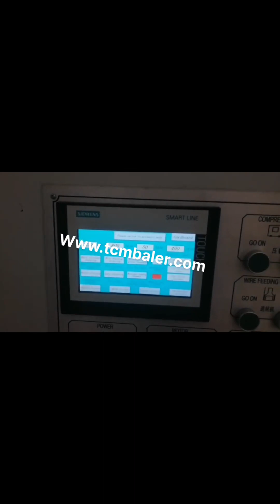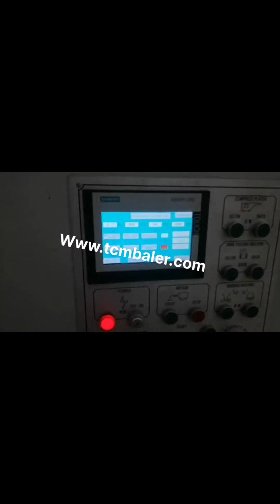commercial cardboard baler machine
Commercial Baler Machine Argentina, Commercial Baling Press Belgium, Cardboard vertical baler is the typical commercial baler in many commercial facilities. Because this baler can compress cardboard waste into small compact bales with a vertical hydraulic compressing force. Then you can reduce the material volume and corresponding cost for waste collection. Commercial, Cardboard Balers Compactors Portugal, Vertical Baling Presses Slovenia, Large vertical industrial cardboard baling press. The HSM V, Press 820 Plus is a vertical baler machine with a small footprint. The machine produces around 2, 5 cardboard bales per hour. You can load your cardboard boxes and sheets into the machine by folding down the upper half of the door. China Commercial Compactor Sao Tome and Principe, China Commercial Lithuania, A wide variety of commercial compactor options are available to you, such as rectangular baler, compactor. There are 1,157 commercial compactor suppliers, mainly located in Asia. The top supplying country or region is China, which supply 100% of commercial compactor respectively. The Business Benefits of an Industrial Cardboard Baler There are several different types of baler machine available that can deal with a range of waste including cardboard, plastic, aluminium, and wood. You simply need to make sure that you choose the right baler for your business. When you are making this choice its also important to consider the size of the machine and, of course, the cost. Baling Machines In Businesses Today UK, Cardboard Balers Tajikistan, There are many reasons for installing baling machines in businesses, which produce a constant stream of cardboard and, or plastic. Saving money is often the key reason for installing baling machines. This is achieved with the removal of cardboard and plastic bins, which are rendered useless when a baling machine is installed. Cardboard baler Machines For Sale Korea, Cardboard Balers Papua New Guinea, A cardboard balers main selling point is that it saves businesses money on waste. Waste management is a necessary overhead that can be made cheaper and more efficient with a cardboard baler. A baler acts as a replacement for cardboard bins, which cost money to have emptied every week or so by a waste management company. Baler Machines Manufacturers Suppliers Canada, IQS Resources Zimbabwe, Some baler machines are stationary, while others can be towed behind a towing vehicle, like a tow truck or a tractor. The design of a baler machine can vary greatly depending on its intended application. Hay baler machines, for instance, feature tines to move the hay and hydraulic arms to compress it, but other machines may not have tines at all. Corrugated Cardboard Balers for Commercial Recycling Cardboard Balers for Sale or Lease Royal Oak Recycling sells, leases, and rents a wide variety of new and used commercial balers. Were accustomed to servicing high, volume suppliers, and have decades of experience outfitting businesses so that they can minimize hassle and cost while maximizing revenue, enjoying the benefits of an efficient, integrated waste stream, Manual Baler Poland, Vertical Baler Machine Macedonia, What is a Manual baler, Manual baler machine is typically down stroke vertical baling machines that are loaded from the front. However, do not let the word, manual, leads you to doubt its efficiency because all these baling machines are electric controlled for easy operation, and simply by operating on a button or switch, the machine can fulfill the entire baling cycle automatically. What is a Baler Machine Mexico, Nigeria, Placing each cardboard box inside a baler machine saves time on flat, packing and space inside a bin. When the cardboard baler is full, it will crush the cardboard down and it can then be tied